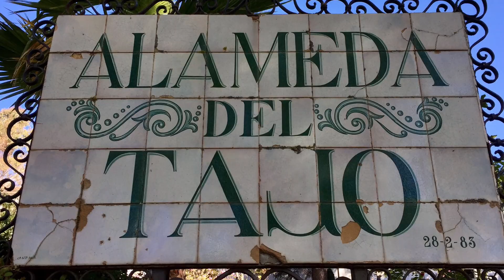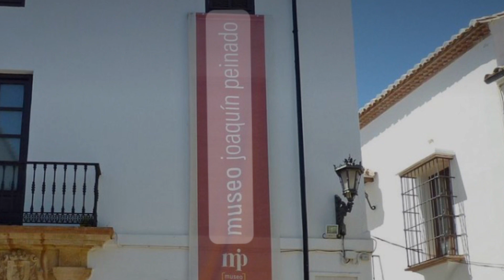Ronda: la ciudad soñada 🇪🇸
Ronda es un municipio y ciudad española perteneciente a Andalucía, situada en el noroeste de la provincia de Málaga. Es la cabeza del partido judicial homónimo y la capital de la comarca de la Serranía de Ronda.
Ronda tiene su origen en la Arunda romana que se constituiría a partir de asentamientos ibéricos existentes. Los visigodos le dieron continuidad hasta la llegada de los musulmanes, quienes consolidaron su papel de cabecera comarcal y su entidad urbana. Su emplazamiento facilitó la defensa de la ciudad y la puso en una situación estratégica para dominar los pasos y caminos hacia la Baja Andalucía. Esto y la disponibilidad de tierras aptas para la agricultura le concedieron finalmente una importancia histórica notable.
La ciudad se asienta sobre una meseta cortada por un profundo tajo excavado por el río Guadalevín, al que asoman los edificios de su centro histórico, lo que confiere a la ciudad una panorámica pintoresca que, unida a la variedad de monumentos que posee, a su entorno natural y a su cercanía a los grandes centros del turismo de masas de la Costa del Sol, ha convertido a Ronda en un centro turístico notable. La cornisa del tajo y el puente que lo salva son la imagen por antonomasia de la ciudad.
Entre los monumentos destacables de la ciudad están:
El Tajo o Puente Nuevo situado sobre la Garganta del Tajo, al lado de la plaza de toros. Es un símbolo de Ronda y bajo él hay una distancia de 100 metros aproximadamente hasta llegar al río Guadalevín. Además, este puente une la zona antigua de la nueva en Ronda.
El Puente Viejo que anteriormente se consideraba "nuevo" hasta que se construyó el otro puente. El Puente Viejo comunicaba la ciudad y el barrio del mercadillo. Se considera de época árabe. Tras la conquista cristiana a finales del siglo xv, el puente viejo quedó destrozado. Se restauró en el siglo xx y el que hoy podemos ver se eleva a 31 metros del río y su arco mide 10 metros.
El Palacio de Mondragón se encuentra el museo municipal. Construido en 1314 por el rey Abomelik, fue utilizado más adelante como residencia principal de los reyes Isabel y Fernando.
El palacio del Rey Moro y La Mina era, según cuenta la leyenda, la residencia del rey Almonated, del cual se dice que se bebía el vino en los cráneos de sus enemigos.
El Puente árabe se encuentra a pocos metros de los baños árabes. Se accede a este bajando desde el Puente Viejo y el Arco de Felipe V.
Los Jardines de Cuenca se encuentran en la cornisa del Tajo y se distribuye a través de una serie de terrazas.
El coso taurino es propiedad de la Real Maestranza de Caballería de Ronda. Además, es una de las plazas de toros más antiguas y monumentales.
Los baños árabes de Ronda que fueron construidos a finales del siglo xiii. Se emplazaron también junto a la Puerta del Puente siguiendo la costumbre de la época, por la cual los visitantes debían purificarse antes de entrar a la ciudad.
La alameda del Tajo era conocida anteriormente como Alameda de San Carlos. Es un paseo arbolado y jardín botánico que data de principios del siglo xix.
Arco de Felipe V fue construido tras el hundimiento de lo que hoy conocemos como puente antiguo.
Ronda estuvo dividida y aún conserva esta división en tres barrios: el de San Francisco, el más antiguo en donde estuvo enclavado el alcázar; la ciudad, donde se encuentran los grandes edificios, conventos, iglesias y palacios, de calles muy pintorescas con arcos, columnas, artesonados y arabescos que revelan su origen; y, por último, el del Mercadillo, el más moderno, fundado a raíz de la Reconquista, notorio por su barroco caserío, deslumbrante de blancura y enriquecido por las rejerías de sus ventanas, productos de la artesanía local.